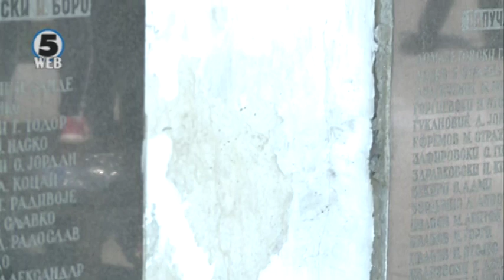Се празнува 11 октомври – почетокот на борбата против фашистичкиот окупатор во Македонија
„Да живее слободна Македонија!“ – вака на 11 октомври41-вата, со многубројни поворки во сите градови низ државата се славеше победата над фашизмот.